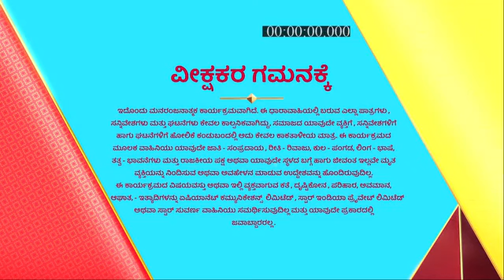S_O_Savithramma_S1_E104_EPISODE_Reference_only.mp4